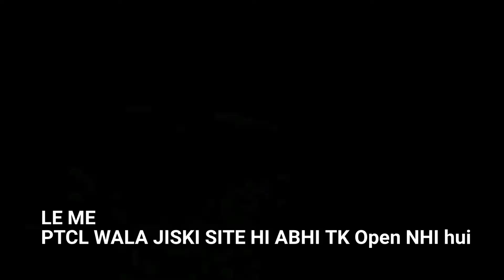MEMES YOU SHOULD WATCH WITH MARK Zuckerberg and ptcl users